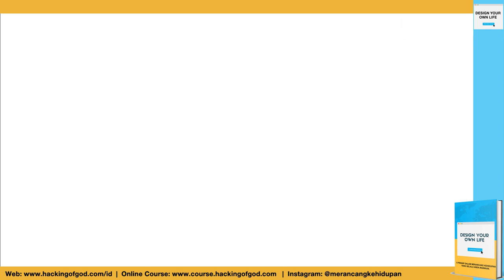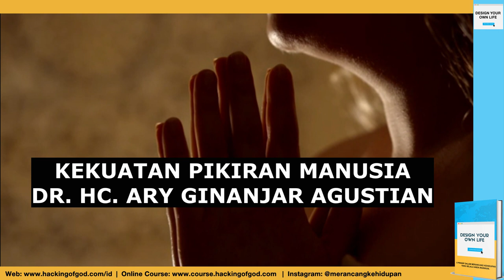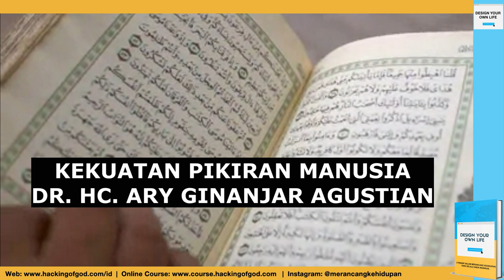TERNYATA PIKIRAN ANDA MEMILIKI KEKUATAN MAHA DAHSYAT! SIMAK VIDEO INI. DR. ARY GINANJAR AGUSTIAN ESQ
TENANG, MENANG  MAMPU MENYUMBANG… INI SOLUSINYA

Kondisi saat ini yang menyebabkan orang menjadi bingung dan panik.

Covid 19 membuat  banyak orang putus harapan, usaha semakin terpuruk, dan bisa kehilangan penghasilan.

Maunya membantu orang namun tidak cukup penghasilan.

Ada empat solusi yang bisa kita lakukan di saat krisis ini.

1. Tetap Tenang.
Bagaimana caranya ?
Ada 10 Episode khusus ESQ Online Training yang membuat Anda bisa tetap tenang di rumah ditengah kepanikan, ditemani oleh  Dr. HC. Ary Ginanjar Agustian secara online, Anda akan memperoleh intisari kekuatan  perjalanan ESQ Group selama 20 tahun.

2. Menjadi Pemenang
Modul training unggulan yang terbukti selama 20 tahun efektif mendidik 1,7 juta alumninya.
Dikemas secara cermat dan tajam, sehingga mampu memiliki dampak kuat melahirkan jiwa pemenang seperti dalam ruang training.

3. Dapat Uang
Nah, ini adalah kesempatan emas untuk menjadi mitra kerja/afiliate marketing ESQ Online Training, bersama Dr. HC. Ary Ginanjar Agustian. Anda akan mendapatkan penghasilan tambahan sambil rebahan dan akan mendapatkan bimbingan.
Tentunya setelah Anda mengikuti ESQ Training Online bersama Dr. HC. Ary Ginanjar Agustian

4. Bisa Menyumbang
Bahkan Anda bisa berpartisipasi  dengan sedekah dalam penanganan wabah virus Covid19, karena 5% dari keuntungan yang diperoleh akan disalurkan melalui Lembaga Kemanusiaan ESQ kepada masyarakat luas.

Bayangkan
dalam situasi yang mengguncang ini Anda bisa tenang, mampu menjadi pemenang, memiliki penghasilan untuk  kebutuhan keluarga bahkan Anda bisa menyumbang.

Ambil keputusan saat ini juga, menjadi bagian dari solusi dengan bergabung bersama Dr. HC. Ary Ginanjar Agustian dan Menara 165

Salam,
Dimas Satya Lesmana
Saya tenang !
Saya menang !
Saya punya uang dan bisa menyumbang !

Ary Ginanjar Agustian (lahir di Bandung, Jawa Barat, 24 Maret 1965; umur 54 tahun) atau lengkapnya Dr. H.C Ary Ginanjar Agustian, adalah seorang motivator Indonesia, yang juga seorang tokoh pembangunan karakter dan penggiat transformasi budaya perusahaan. Ia juga presiden direktur dari PT Arga Bangun Bangsa serta pendiri ESQ Leadership Center. Selain itu, bersama-sama dengan tokoh pendidikan dan ahli lingkungan, Prof. Ir. H. Surna Tjahja Djajadiningrat, MSc., Ph.D mendirikan ESQ Business School. Ia memiliki istri bernama Linda Damayanti dan 6 orang anak: Anjar Yusuf Ramadhan, Erick Bintang Sulaiman, Rima Khansa Nurani, Eqi Muhammad Rikansa, Esqi Gibraltar Ibrahim dan Sakura Azzahra.

Ia telah berkecimpung di dunia bisnis selama lebih dari 25 tahun. Melalui pengalaman nyata dalam dunia bisnis, buku-buku yang dipelajari, serta perenungannya, ia menulis sebuah buku yang sangat fenomenal “ESQ: Rahasia Sukses Membangun Kecerdasan Emosi & Spiritual”. Di dalam buku tersebut ia menyampaikan gagasan bahwa kecerdasan intelektual (IQ) saja tidak cukup. Untuk menjadi seseorang yang berhasil diperlukan juga kecerdasan emosional (EQ), yang akan memberikan keterampilan dalam bersosialiasi dan berhubungan dengan orang lain, serta kecerdasan spiritual (SQ) yang akan memberikan jawaban atas eksistensi diri. Untuk menggabungkan ketiga kecerdasan tersebut, dirancanglah sebuah konsep yang disebutnya The ESQWay165, yaitu sebuah konsep pembangunan karakter yang komprehensif dan integratif berdasarkan 1 nilai universal, 6 prinsip pembanguan mental, dan 5 langkah aksi.

Tahun 2007, ia mendapat gelar Doktor Honoris Causa di bidang pendidikan karakter oleh Universitas Negeri Yogyakarta sebagai penghargaan atas konsep The ESQWay165 sebagai metode pembangunan karakter.

Selain di dunia bisnis, ia juga memiliki pengalaman di dunia pendidikan, yaitu sebagai pengajar tetap di Politeknik Universitas Udayana, Jimbaran, Bali selama lima tahun.